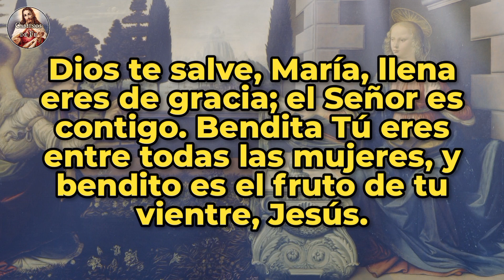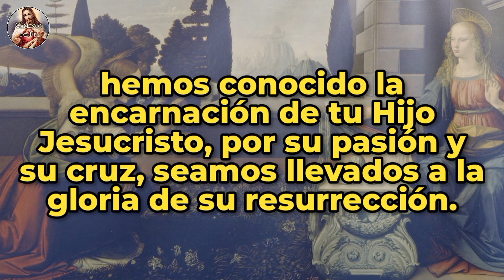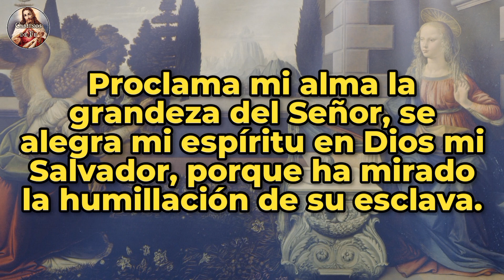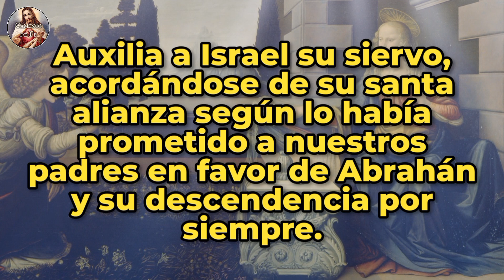Ángelus del atardecer | 09-jul-23.